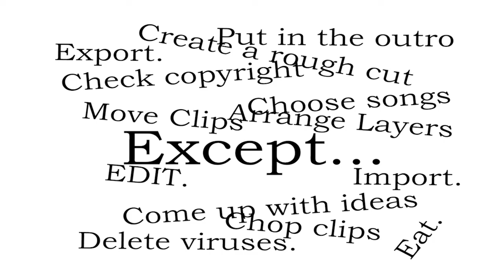Its the Great Pumpkin, Nicholas Cage!